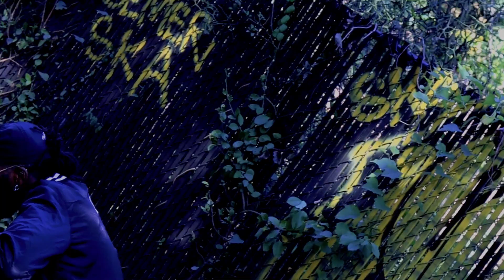Disbelief - BYV_Trubb (Official Music Video)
Song Mix/Mastered By: @highimdevin7108
Music Video Directed by: @Brashermedia
Edited & Color Correction : @Brashermediia
Lead Cinematography : @Brashermedia

*Connect With Director / Editor / Cinematographer:  Brasher On INSTAGRAM @brashermedia